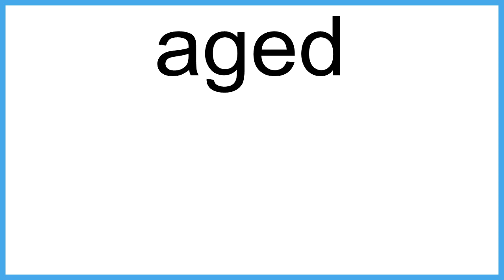aged meaning | Vocabulary for Kids | Children's Dictionary | Learn English Vocabulary